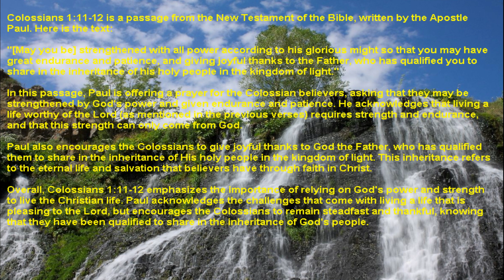happiness and success colossians 3:9-10